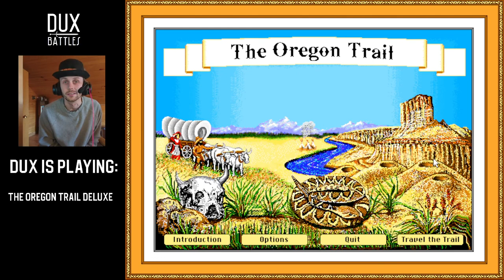I Found an Oregon Trail Hat!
I know you are all really here to see Hudson the cat. He shows up at 44:00.